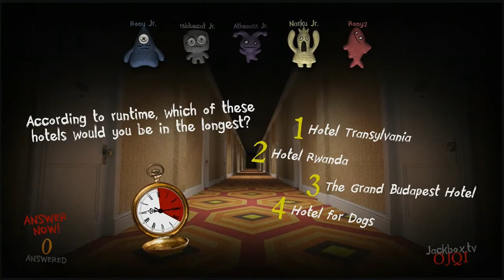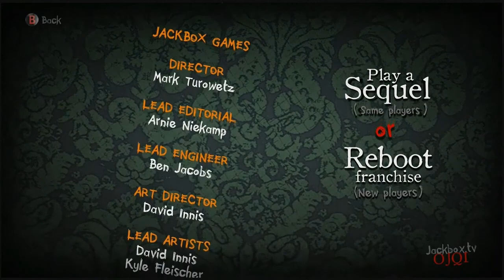Jackbox Party Pack 6 Gameplay #6: Party of death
GreenWarrior291 and friends return back to the murder trivia party 2.